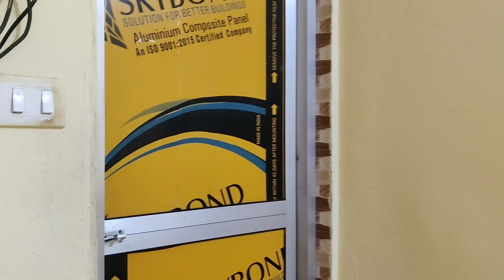Puri Tour 2023💙🌊 || Puri Tour Guide in Bengali || Puri Hotel || Puri Jagannath Mandir || DREAMLAND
Dona & Rani
From Bhadreswar